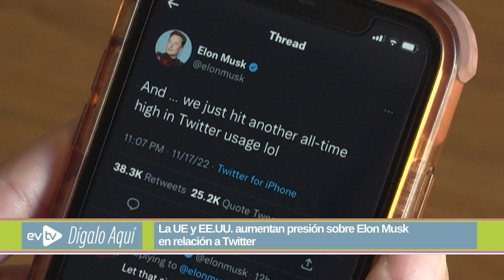UE y EE.UU. Le declaran la GUERRA a Twitter! | Dígalo Aquí | EVTV | 12/07/2022 5/5